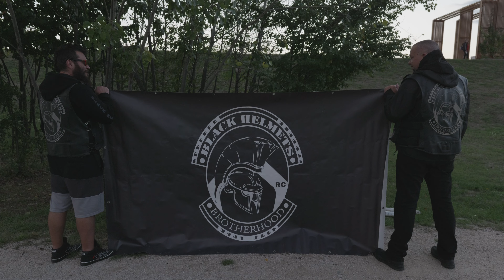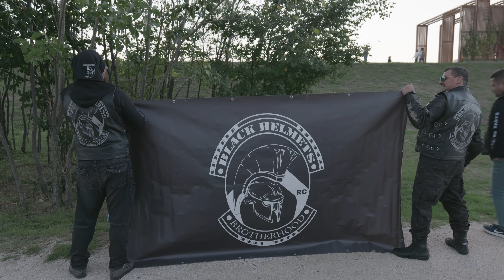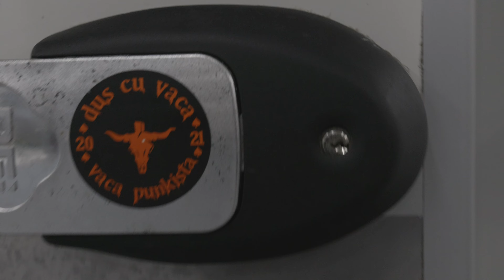Making of: Faze amuzante de la filmările 'Dus cu Vaca & Shaz - Da-i Gaz' cu Blackhelmets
O privire din culisele videoclipului 'Shaz & Dus cu Vaca - Da-i Gaz', realizat de clubul moto Blackhelmets! Momente pline de umor, gafe și glume din timpul filmărilor care nu au ajuns în clipul final (sper :))) ). Dacă vrei să vezi cum s-a distrat echipa și motocicliștii, nu rata acest making of! Dă play și hai să râdem împreună!

Nu uitați să apăsați butonul de like 👍 și să vă abonați🔥 la canal pentru a nu rata nicio aventură ulterioară. Împreună, facem din fiecare zi o călătorie de neuitat pe șoselele vieții! Mulțumim că sunteți alături! 🏍️💨

🏍️Motocicleta: Kawasaki Z1000SX 2017  + Honda VFR 800 2002
🎦Camera: Gopro 11 Black

🪖Casca: HJC RPHA70
👔Geaca : REV'IT! Quantum 2 Air
👖Pantaloni: Trilobite Parado Slim Fit

✅Cod Promo 5% reducere la ei pe site : NUBY5